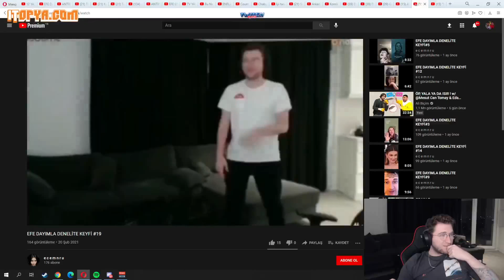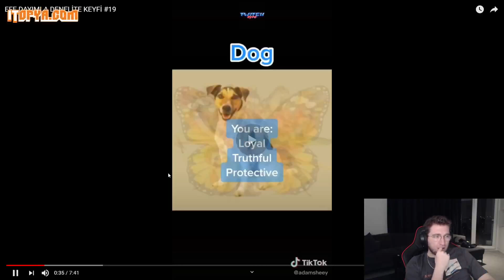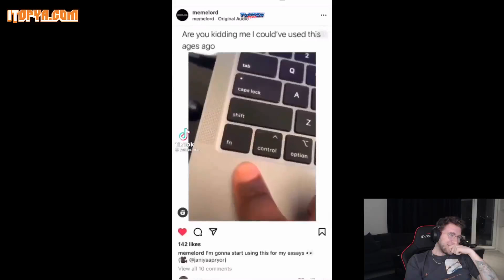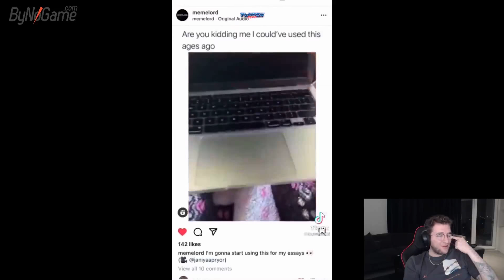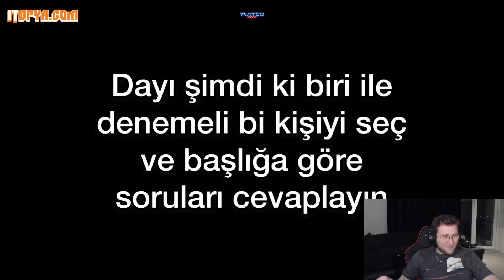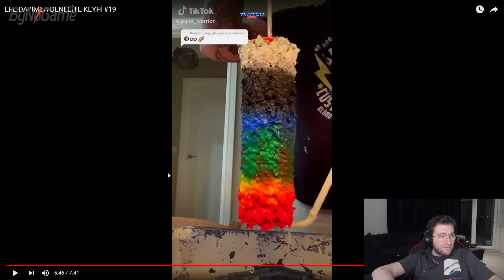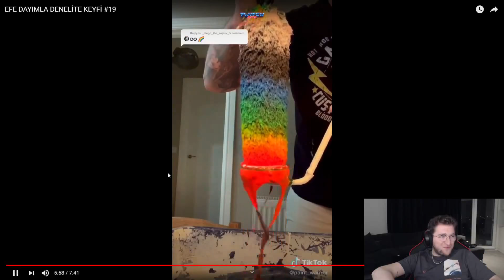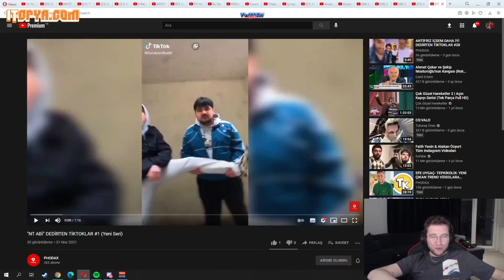Efe Uygaç - Efe Dayımla Denelite Keyfi #19 İzliyor